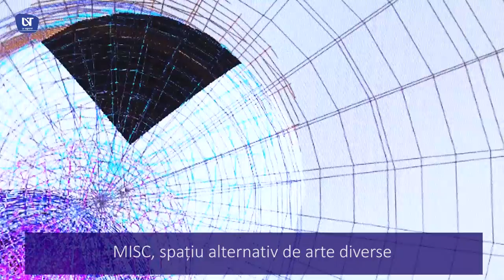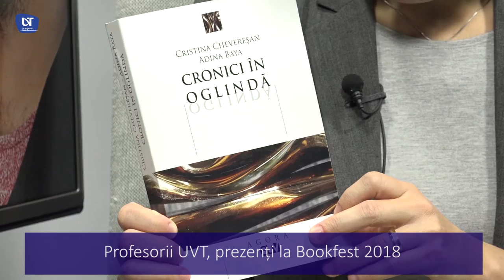Daniela Rațiu, interviu Excelența Sa Emil Hurezeanu Ambasadorul României la Berlin @UVT TV